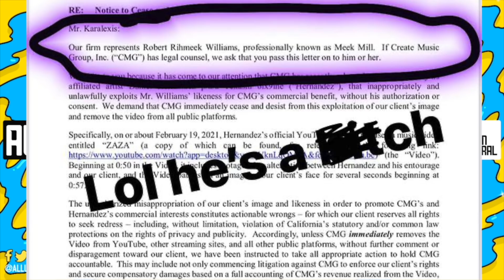6ix9ine Begs Rappers To Leave Him Alone After Meek Mill Writes A Letter To His Lawyer